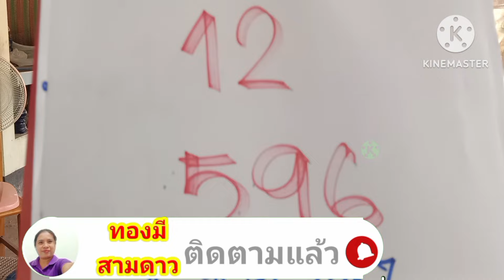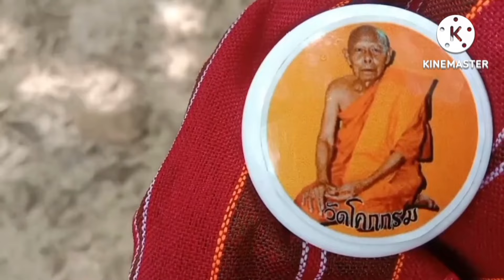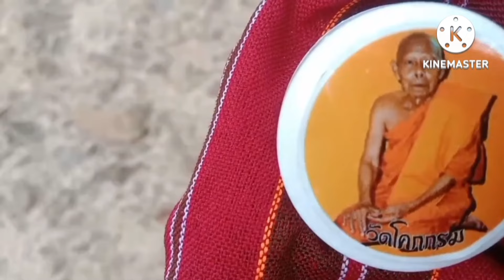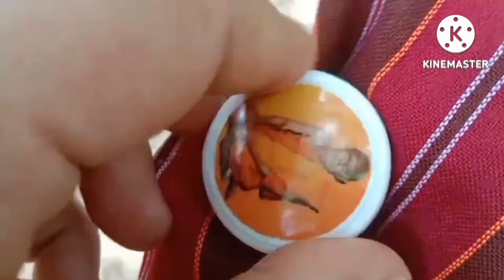ยาย270ผีผู้เฒ่าเกาะกงฮั้วบอกเลขจะจะงวด1มิ.ย6